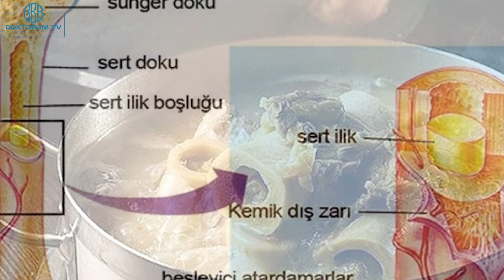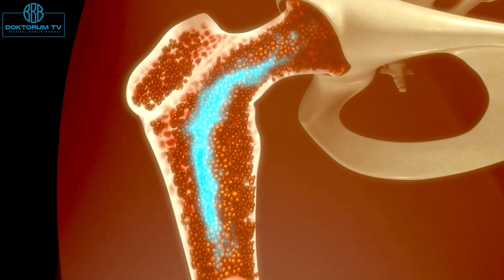Alzhemier Olmak İstemiyorsanız Bu Besini MutlakaTüketin.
Bu videomuzda sizlere sağlık açısından çok önemli faydaları olan bir detaydan bahsedeceğiz. Birçok
hastalığa şifa olan bir besinden.
Ama burada asıl dikkat etmemiz gereken nokta nasıl ve ölçüde kullanacağımız ve hangi hastalıklara
şifa olduğu
Kemik iliği ve suyundan bahsedeceğiz, faydalarını öğrendiğinizde sofralarından bir daha
ayırmayacaksınız…

Sağlık deyince akıllara sadece bedenin sıkıntılarının olmadığı, fiziksel olarak zinde hissetme halinin anlaşıldığı dönemler geride kaldı. Artık sağlık deyince ruh, zihin ve beden üçlüsünün birbiriyle senkron bir biçimde ‘iyi’ olma halini anlıyoruz. Dünya Sağlık Örgütü (WHO) de artık sağlık tanımını değiştirerek "Sadece hastalıklardan ve mikroplardan korunma değil, bir bütün olarak fiziki, ruhi ve sosyal açıdan iyi olma hali" olarak yorumluyor. İşte bu üçlüyü hayatında dengede tutabilenler ancak huzurlu ve hedeflerine doğru yol alan hayatın ilk kapısının anahtarını elinde tutar. Doktora başvurmadan önce kişinin kendisinin doktoru olabilmesini de önemsiyoruz. Bu yüzden hastalıkların semptomları kadar ortaya çıkış nedenlerini, alınabilecek önlemleri siz izleyicilerimizle uzman görüşleriyle birlikte paylaşıyoruz. Toplumumuzdaki sağlık okuryazarlığındaki bilinçlenmeyi önemsiyoruz. DoktorumTV ile hayatınıza güç katmak için bizimle ve sağlıkla kalın…

When we talk about health, the times when it was understood only as the physical well-being of the body are behind us. Now, when we talk about health, we understand the state of being physically, mentally, and socially well-being in sync with each other. The World Health Organization (WHO) has also changed its definition of health, interpreting it as "not just the absence of diseases and germs, but a state of complete physical, mental, and social well-being." Those who can maintain this balance of the triad can hold the key to a peaceful and goal-oriented life. We also value the ability for individuals to be their own doctor before seeking medical attention. Therefore, we share with our audience the reasons behind the symptoms of illnesses, as well as the preventative measures, along with expert opinions. We value the importance of health literacy in our society. Stay healthy and empowered with DoktorumTV...